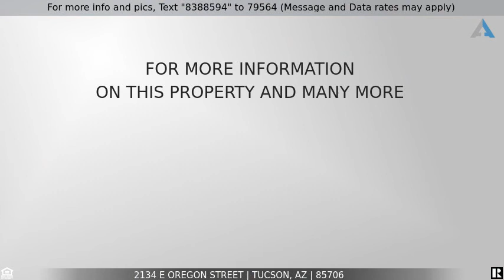Priced at $189,900 - 2134 E Oregon Street, Tucson, AZ 85706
Beautiful 3 bedroom, 2 bathroom remodeled home available in south Tucson. Very charming ranch style, with an attractive brick exterior and excellent upgrades throughout. Ideal floor-plan offers separate living and family rooms and a stylishly remodeled kitchen with high end laminate counter-tops and crisp white cabinetry. Seller will provide new stainless steel range, microwave and dishwasher with accepted offer. New wood look tile, plush carpet and neutral two tone paint throughout. Master bedroom includes a private 3/4 en-suite. The large backyard is very secluded with mature trees and a covered patio extending the entire length of the home. All conveniently located just minutes from the I-19, the I-10, schools, parks, shopping and restaurants. Call for your showing today.